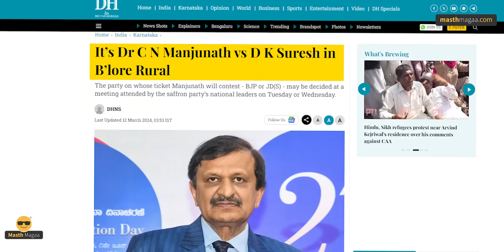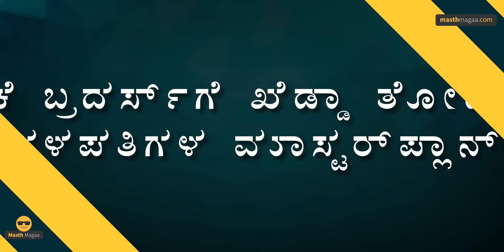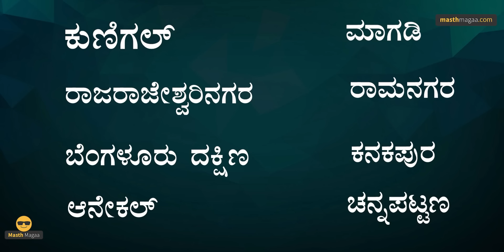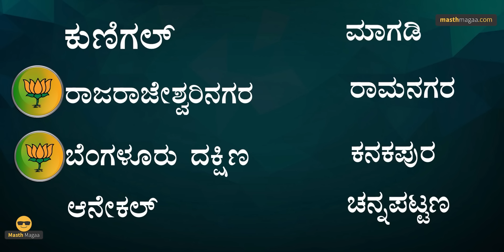ಬಂಡೆಗೆ ಇಂಜೆಕ್ಷನ್ ನಾಟುತ್ತಾ? | Dr Manjunath Vs DK Suresh | Bengaluru Rural Lok Sabha | Masth Magaa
ಗಮನಿಸಿ ಸ್ನೇಹಿತರೆ! 🔴

⦿ Online Course
⦿ Course Access - 1 year
⦿ Language - Kannada